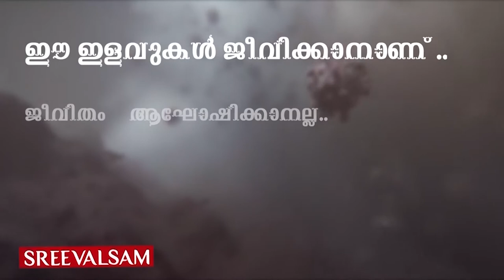ഇത് പുതിയ ബ്ലാക്ക്മാൻ, ചെറിയ പുള്ളിയല്ല മക്കളേ..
ഇത് പുതിയ ബ്ലാക്ക്മാൻ, ചെറിയ പുള്ളിയല്ല മക്കളേ.. വനിതാ ഹോസ്റ്റലുകളില്‍ രാത്രി കയറിപ്പറ്റുന്നത് വിവസ്ത്രനായി.. നഗരത്തിലെ വീട്ടില്‍ രാവിലെ ഗൃഹനാഥന്‍ നടക്കാന്‍ ഇറങ്ങിയപ്പോള്‍ നൂഴ്ന്നു കയറി വീട്ടമ്മയ്ക്ക് മുന്നില്‍ നഗ്നത പ്രദര്‍ശിപ്പിച്ച ശേഷം മൊബൈലുമായി കടന്നു.. പുറത്തുശുചിമുറി ഉള്ള വീടുകളില്‍ തരം കിട്ടുമ്ബോഴെല്ലാം ഒളിഞ്ഞുനോട്ടവും..